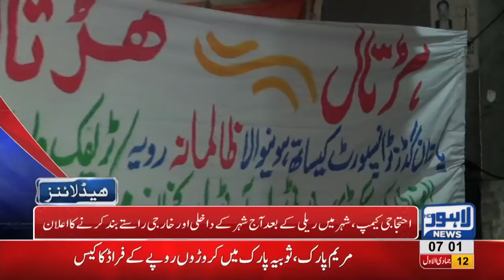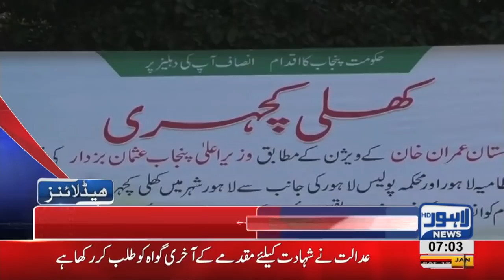07 AM Headlines Lahore News HD – 19th January 2019